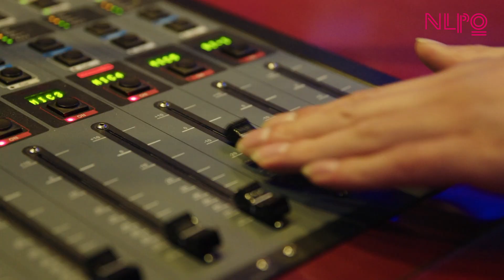Lokale verbondenheid en impact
Lokale omroepen weerspiegelen de lokale identiteit en bevorderen verbinding en betrokkenheid in de lokale samenleving. Dit staat aan de basis voor interactie met de inwoners in het uitzendgebied en samenwerkingsverbanden met (publieke) organisaties en instanties, maar ook het bedrijfsleven.

De omroepen RTV NOF, 1Twente en OmroepP&M waren vorig jaar genomineerden voor de Lokale Media Awards. Zij vertellen hoe zij bezig zijn met lokale verbondenheid en impact, met genomineerde en prijswinnende onderwerpen die leven bij de lokale bevolking.